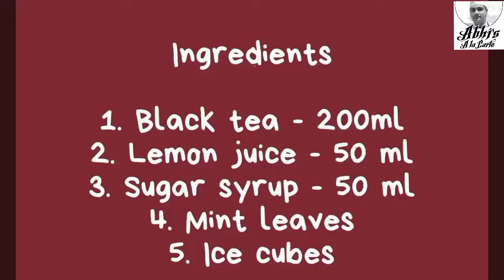SUMMER SPECIAL ICE TEA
IcedTea lemonicedtea BlackberryIced Tea#StrawberryIcedTea#PeachIcedTea